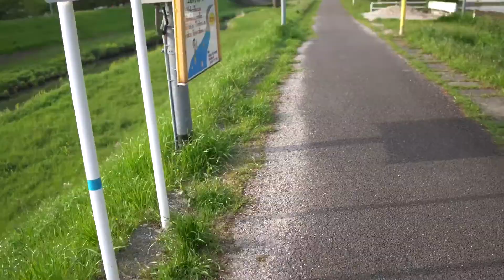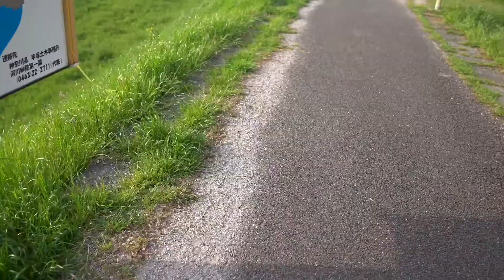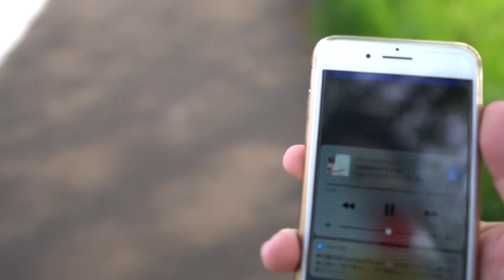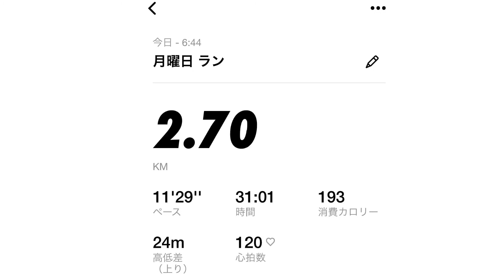ナイキランってアプリを使って朝散歩♬.*ﾟ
友達から薦められ、このコロナ休暇中は朝散歩をする事にしました♬.*ﾟ

ナイキランというアプリを使うと、歩いた時間距離そしてマップ上にどこの道を通ったか？も乗るので、運動した記録が乗るのは良い事ですね♬.*ﾟ

アップルウォッチと連携させれば、心拍数も図れます♬.*ﾟ

昔飼ってた愛犬チロの散歩コースでした、今でも鮮明に、チロの足音も心の中で聞こえて来ます…。